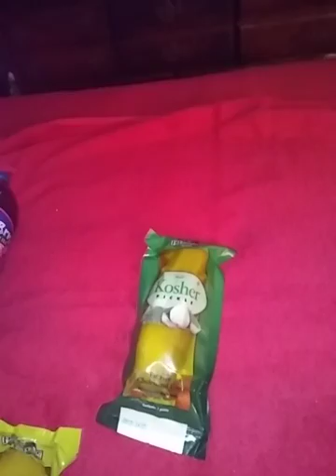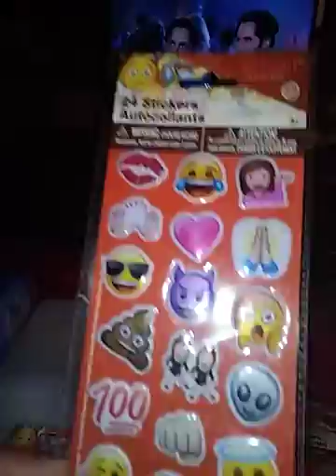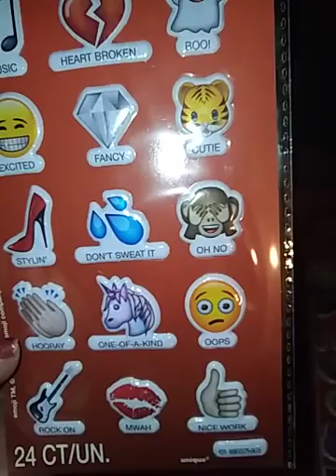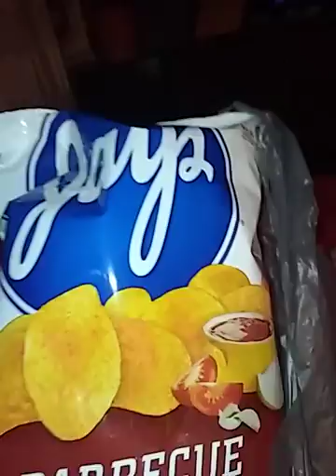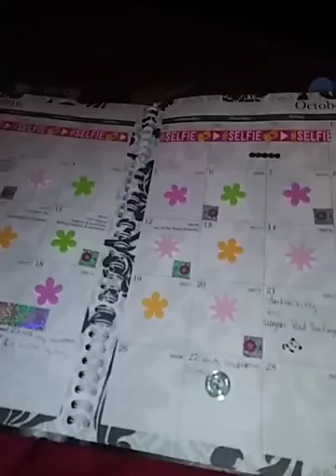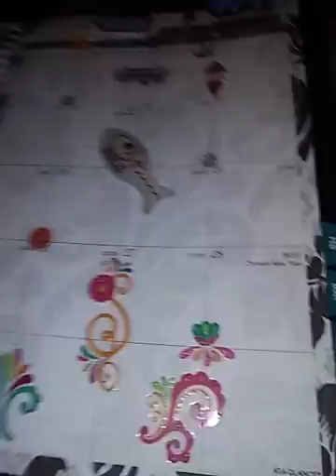Walmart small haul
Some small things from walmart tonight.  A couple of stickers and some pretty christmas finds and more..